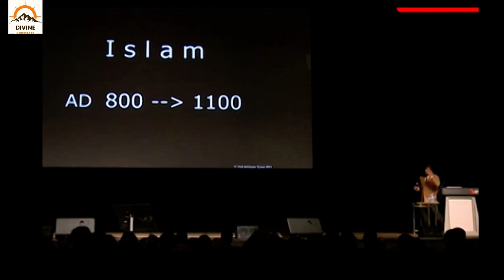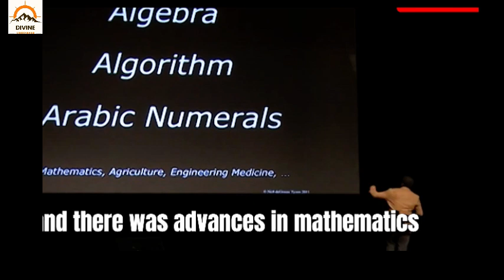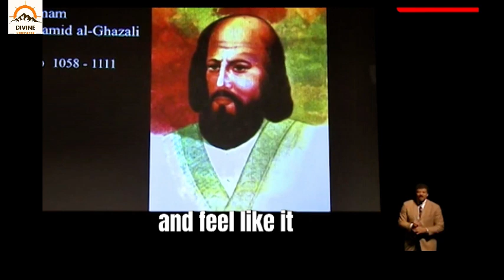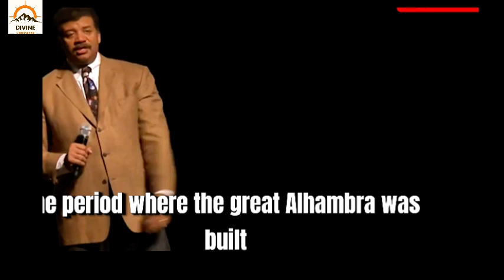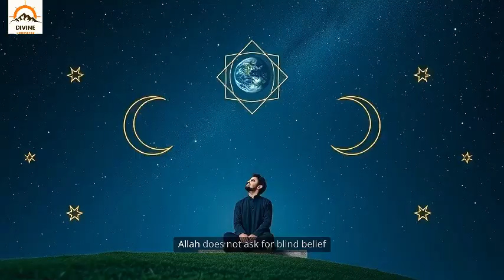The Book that sparked science| Neil DeGrasse Tyson| Religion and Science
Did you know that the modern scientific method has deep roots in the Qur’an? At a time when Europe was drowning in superstition, the Qur’an sparked a revolution of knowledge, discovery, and intellectual awakening that changed the course of human history. This video explores how divine revelation inspired the Islamic Golden Age, leading to advancements in astronomy, medicine, physics, chemistry, mathematics, and more — centuries before the Renaissance.

🔍 What You’ll Discover in This Video:

✅ How the Qur’an encouraged observation, critical thinking, and exploration — forming the foundation of the scientific mindset
✅ The forgotten legacy of Muslim scientists like Ibn Sina, Al-Biruni, Al-Khwarizmi, Ibn al-Haytham, and more
✅ How verses from the Qur’an directly motivated scientific breakthroughs in astronomy, medicine, optics, and navigation
✅ Why the House of Wisdom in Baghdad became the world's most advanced research center in the 9th century
✅ How the Qur’an challenged blind faith and urged believers to use reason, logic, and reflection
✅ The shocking truth about how the West inherited science from Muslim civilization — and why this is rarely acknowledged
✅ Proof that Islam is not anti-science, but in fact, it was Islam that sparked science

🧠 Why It Matters Today:
In today’s world, science and religion are often seen as enemies. But this is a modern myth. The Qur’an does not oppose science — it calls for it. Allah repeatedly commands believers to reflect, observe, and explore His creation. This video is a powerful reminder that faith and reason go hand in hand, and that the roots of modern science run deep in the wellspring of revelation.

👥 This video is for:

Muslims who want to reconnect with the Qur’an through the lens of knowledge

Students of science, history, and philosophy curious about the true origin of modern science

Atheists and skeptics questioning whether religion contributes to knowledge

Truth seekers looking to understand how Islam sparked one of the most brilliant intellectual eras in history

🧭 Rediscover the Book that didn’t just guide hearts — it sparked the minds that changed the world.